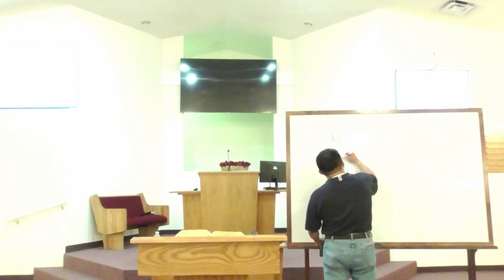Wednesday Bible Class (2-21-24)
Wednesday evening invitation brought by Tyler Montgomery and Bible class taught by Obed Pineda answering Biblically how to deal with false teachers.